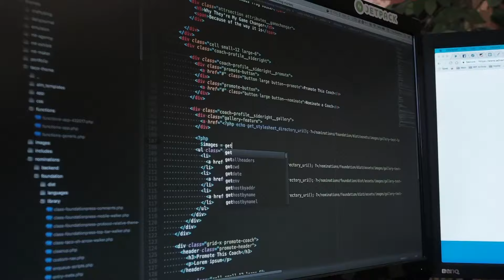Cheeky Monkey Media Channel Trailer